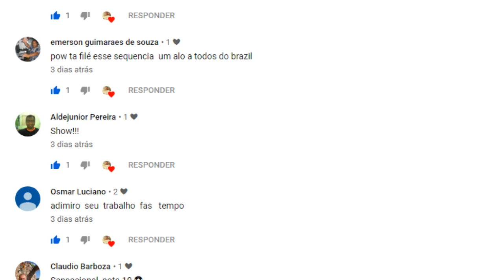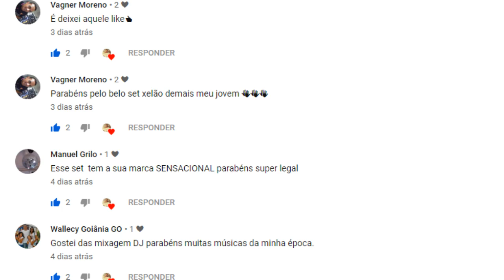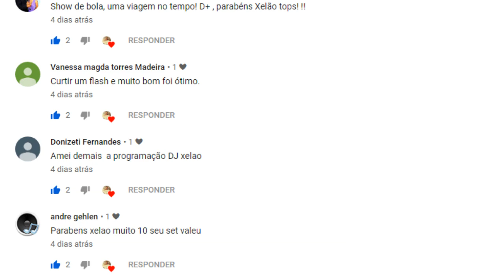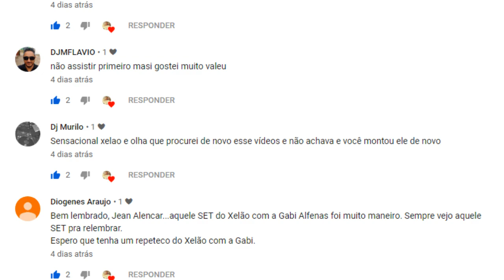DJ Xelão Sucessos Pop dos Anos 80 As Mais Tocadas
Bom dia! Você viveu nos Anos 80? Gosta de Madonna, Michael Jackson, Duran Duran, Tears for Fears e muito mais? Curta esse Set do inicio ao fim e relembre de momentos maravilhosos da sua vida!
RADIO DJ XELÃO 24 HORAS POR DIA